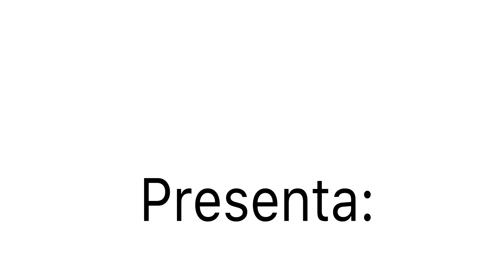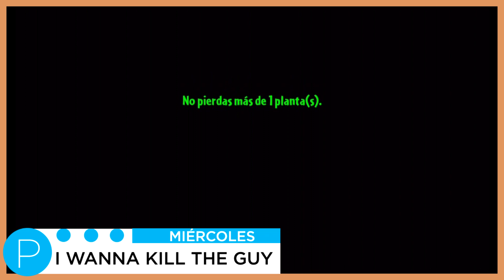Plantas contra Zombis 2 - #21 - Gallinas y pianos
Anterior:
Siguiente:
¡El horror!